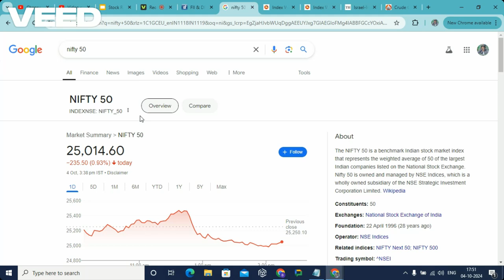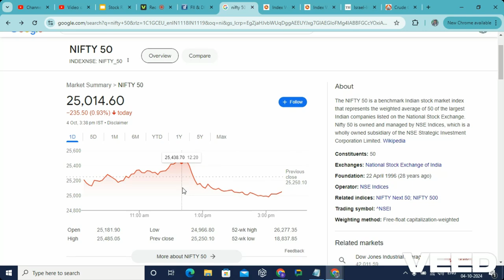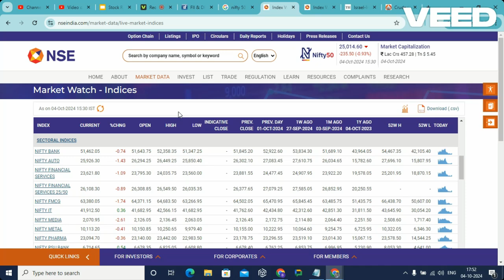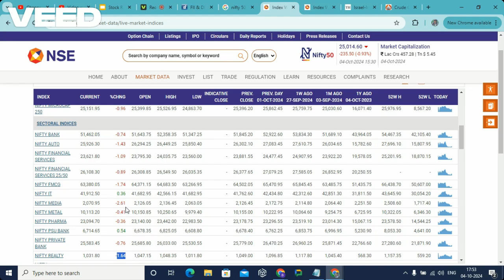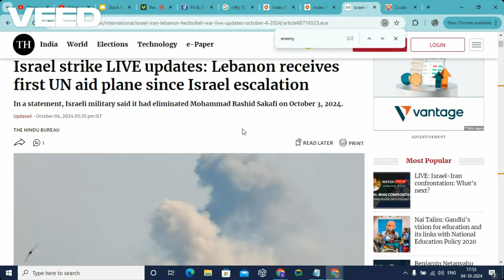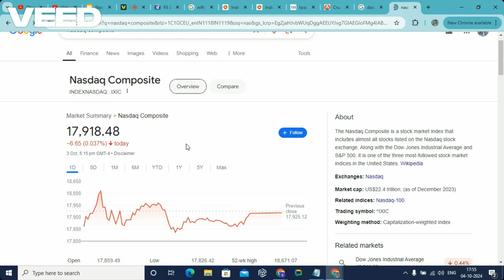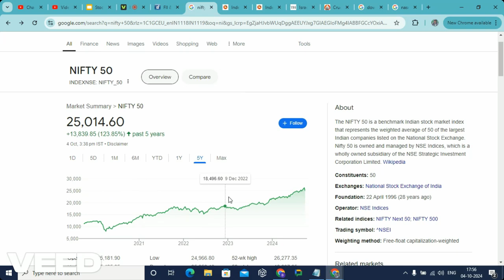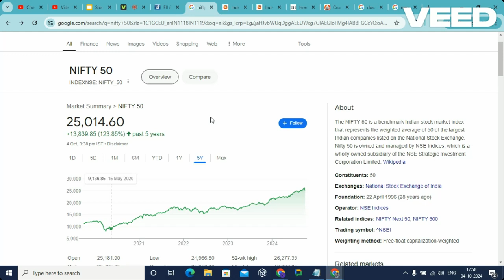Major reason for today's Nifty downfall|Wt should investors do ?|Iran and Israel war updates